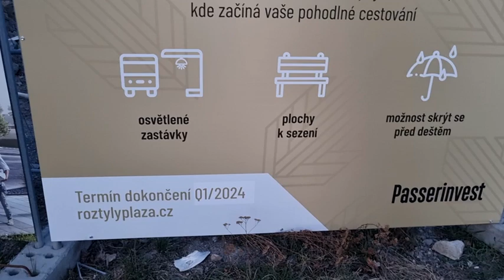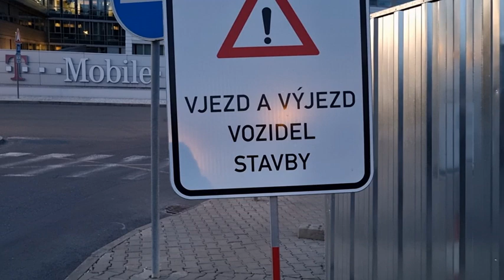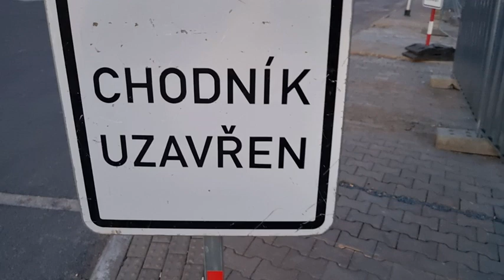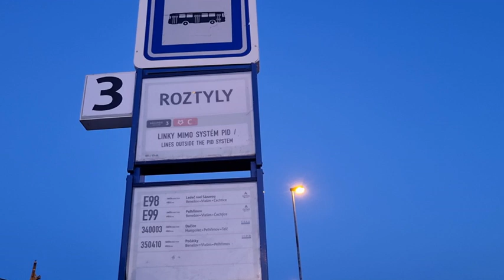Опоздала на автобус.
В Праге около станции метро Розтыли строят новый автовокзал.
Кому интересно, можете посмотреть моё новое видео на другом моём канале, показываю старый журнал мод, которому 80 лет, австрийский журнал 1942 года